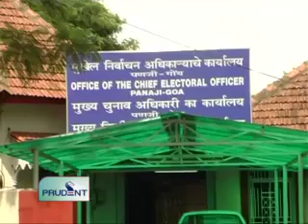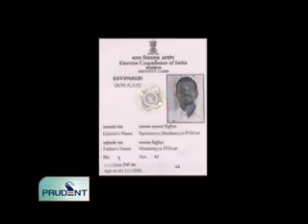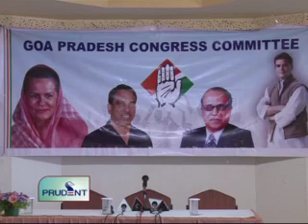Prudent Media English News 1 March12 Part 1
Election Commission receives 698 complaints, 681 disposed off, 17 complaints under investigation, Commission to initiate action on voters coming with the slips of political parties, campaign ends